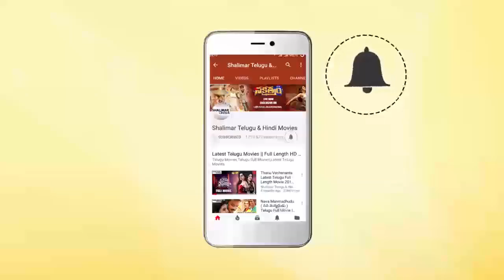Nandini Reddy Funny Comments On Thammareddy Bharadwaj At Aame Movie Press Meet || Shalimarcinema